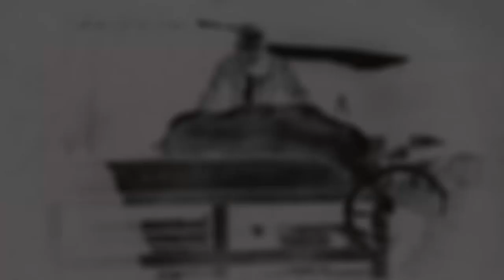ANY BANDOLIER GLITCH (Easier) on Red Dead Online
This is a newest, easier, quicker and improved method for all types of bandolier and satchel glitch on Red Dead Online. No need to stow your weapons, no need your horse assistance anymore, and also no need to change the buckle everytime 😊.

Just follow the steps that I write on this video.

Alternative outfits if Frontiersman won’t work for you :
1. Grizzlies Outfit (Remove Neckwear & Coat)
2. Nosalida Outfit (Remove Neckwear & Coat)

Hey, if you like these types of videos and also like my content, don’t forget to give a support to this channel by giving a Like!